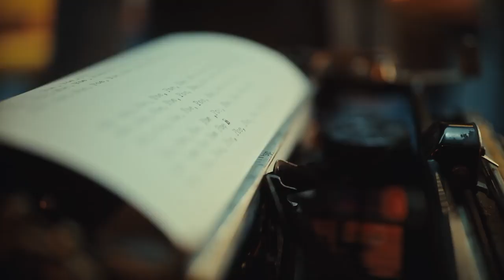look what you me do x what the hell is edgar taylor swift/teya/salena (mashup)